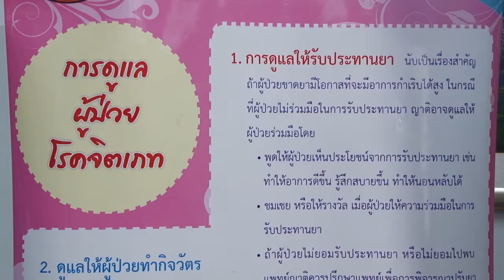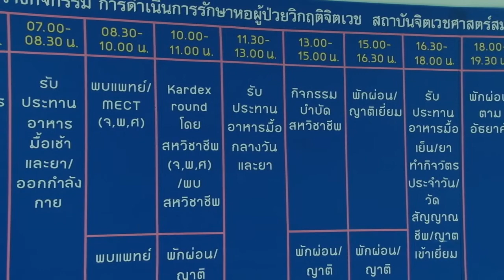โรคจิตเภท อยู่ร่วมกันได้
10 ตุลาคมของทุกปี - วันสุขภาพจิตโลก
กรมสุขภาพจิต กระทรวงสาธารณสุข จัดเสวนา "โรคจิตเภท อยู่ร่วมกันได้" เพื่อกระตุ้นให้สังคมเข้าใจผู้ป่วยโรคจิตเภทและเปลี่ยนทัศนคติเพื่อการอยู่ร่วมกันให้ดียิ่งขึ้น